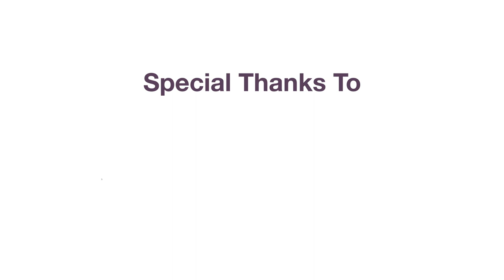Sports Tech & Business in Qatar | Behind the Business (Webinar) Ep.14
Welcome to another special edition of Behind the Business. A digital masterclass, where we invite high-level industry experts to give you detailed insights about their experience in the sports business sector in Qatar.

Speakers

Khaled Al Sayed
Senior Advisor to Supreme Committee for Delivery and Legacy

Jaham Al-Kuwari
Enterprise Development Director at Aspire Zone Foundation
and General Secretary at Sport Accelerator - Qatar Business District

Koen Bosma
Program Director at Qatar SportsTech

Moderator: Hamad Al-Nasr, Business Development Analyst at Qatar Financial Centre Authority